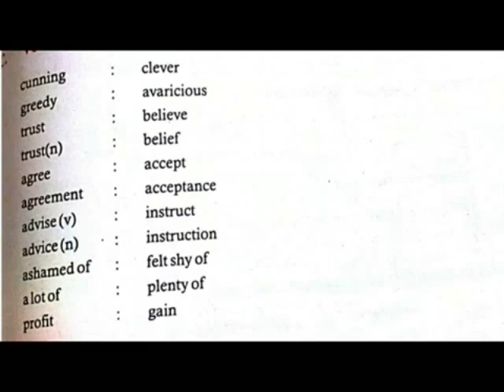FAIR SHARES MEANING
IV POEM